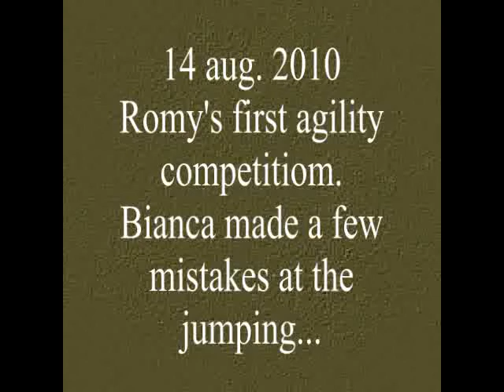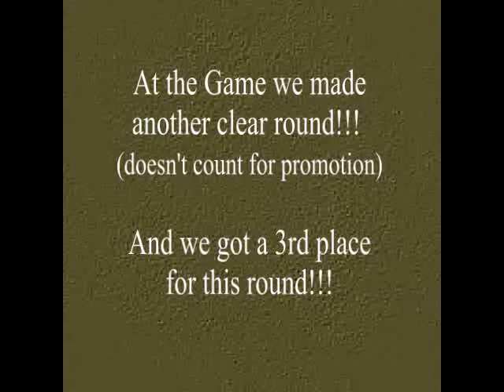2010-08-14 Romy agility Hilversum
This is Romy's first agility competition. And we made a clear round at the Agility parcours!